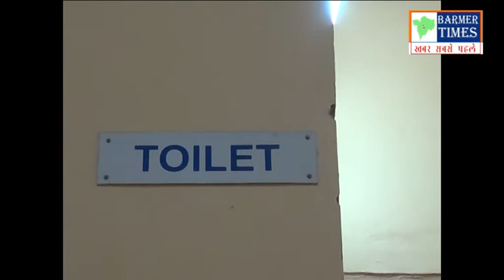भीषण गर्मी : मातृ शिशु अस्पताल मे आधे से ज़्यादा पंखें ख़राब, मरीज़ो का हो रहा बुरा हाल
बाड़मेर- सरहदी जिले बाड़मेर में तेज गर्मी ने अपने तेवर दिखाने शुरू कर दिए है और बाजारों व मुख्य मार्गों में दोपहर को सन्नाटा पसरा रहता है।

ऐसे में जिले के मातृ शिशु राजकीय अस्पताल में लगे आधे से ज़्यादा पंखें खराब पड़ें है और मरीजों सहित उनके परिजनों का बुरा हाल है। वार्डों में महिला मरीजों का है कि पंखे खराब पड़ें हैं आखिर जाएं तो जाए कहाँ। इस संबंध में अस्पताल के कार्मिकों को लहय भी...लेकिन, उनका कहना है कि पंखे खराब है। अस्पताल में महिलाओं के साथ मासूम भी भर्ती है और पंखें खराब होने के कारण महिला मरीजों के साथ मासूमो को भी गर्मी की मार झेलनी पड़ रही है।

मामले को लेकर राजकीय जिला अस्पताल बाड़मेर के पीएमओ ने पल्ला झाड़ने की कोशिश करते हुए कहा कि कल तक तो पंखें ठीक थे, चल भी रहे थे। ऐसी कोई शिकायत मेरे पास नहीं आई है। उन्होंने कहा कि यदि कोई पंखें खराब है तो, निरीक्षण कर जल्द ही समस्या का समाधान करवाया जाएगा।